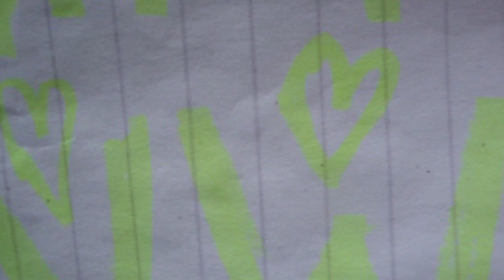NWO Gifting ORGONIT Gießen Auspacken ORGONITE Pouring unboxing Towerbuster TB Pour PT12